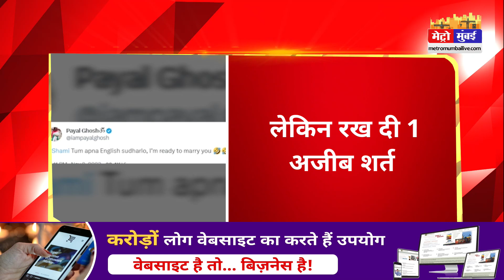मोहम्मद शमी से शादी करना चाहती है एक्ट्रेस, दूसरी पत्नी बनने को तैयार, लेकिन रखी शर्त